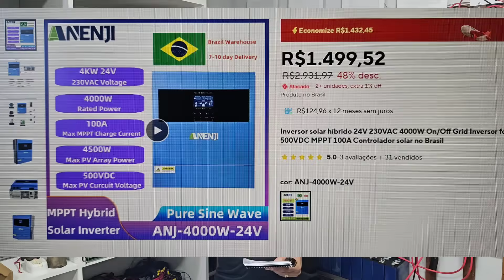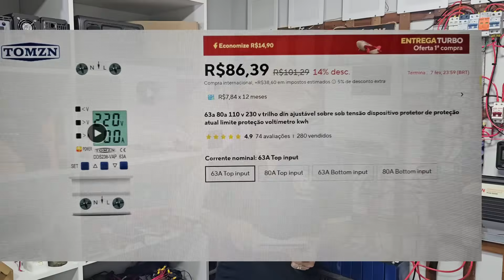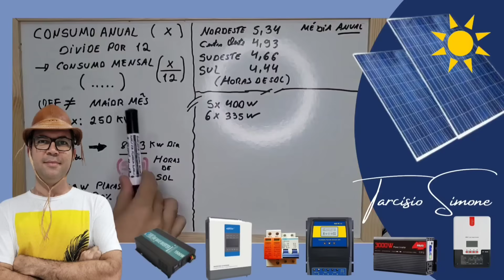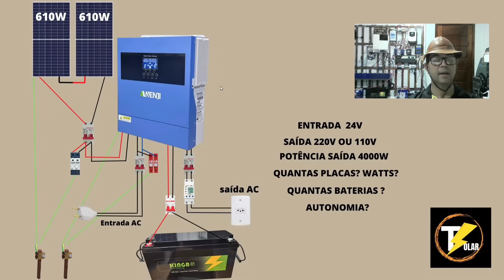PROJETO COM HÍBRIDO ANENJ-4000W-24V 💰 Quanto Custa OFF GRID PRA CASA TODA ?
HÍBRIDO ANENJI 220V 6200W (BR)
HÍBRIDO Cara PRETA 120V 4000W (BR)
HÍBRIDO ANERN NO BRASIL
HÍBRIDO KINGBO 48v - 220v (BR) - v
HÍBRIDO KINGBO 24v - 220v (BR)
HÍBRIDO KINGBO 24v - 120v (BR)

4PCS 52Ah Kingbo Lifepo4
4PCS 100Ah Kingbo Lifepo4
4PCS 105Ah Kingbo Lifepo4
2PCS 206Ah Kingbo Lifepo4
2PCS 280Ah (8000 CICLOS) Kingbo Lifepo4

Controladores de carga MPPT NO BRASIL:
MPPT KINGBO POWER NO BRASIL

Automação Solar e acessórios:
Wattímetro AC com WIFI color
Wattímetro AC com WIFI